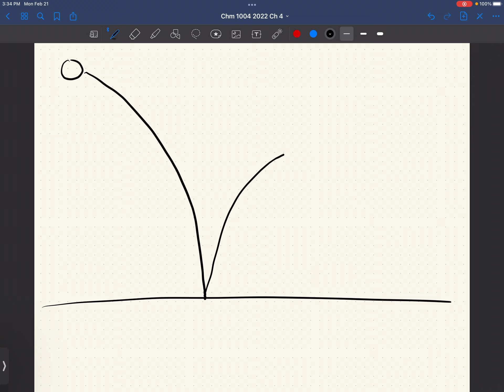Ch4 1 2eme principe